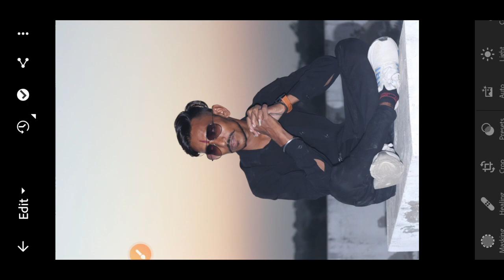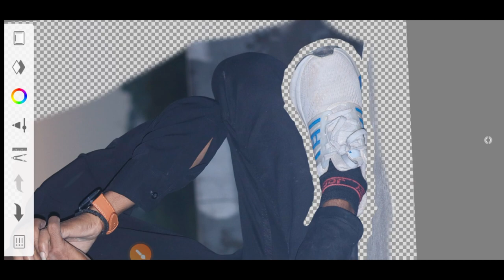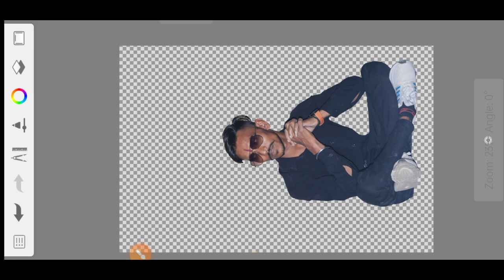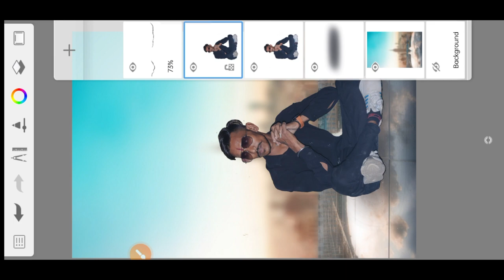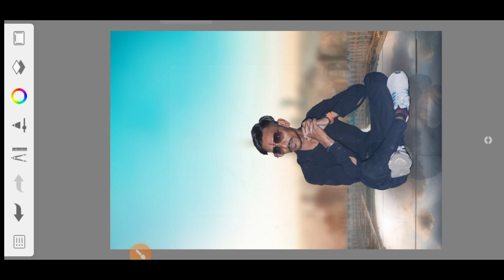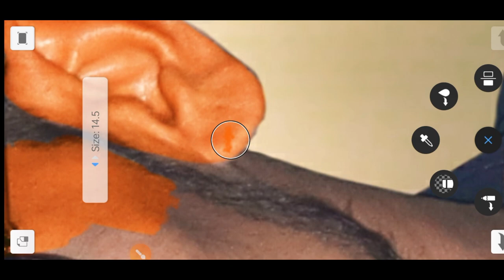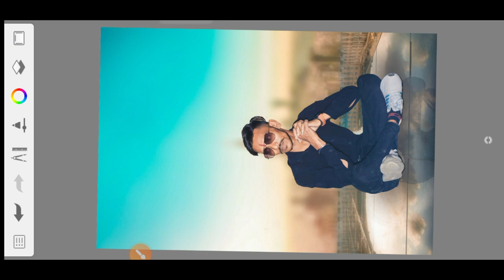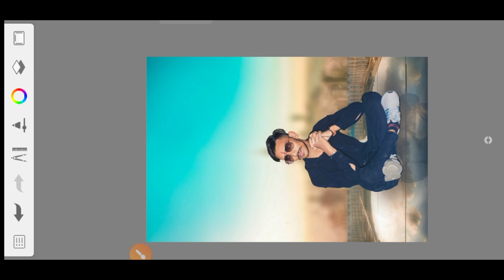Autodesk sketchbook me background kaise change kare | autodesk sketchbook editing | photo editing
धन्यवाद ♥😇.  Gj2emperor

APPLICATION USE IN THIS VIDEO

PHOTO USE IN THIS VIDEO IS DOWNLOAD BY PINTEREST

PEACE OUT 🕊